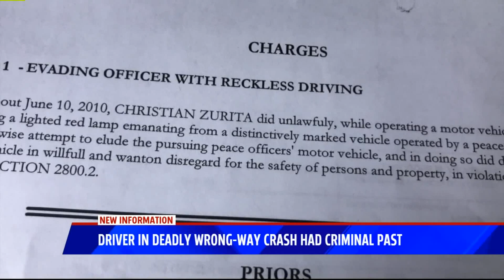Wrong-Way Driver Who Killed Marine in Crash Had Criminal Past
A wrong-way driver leading police on a chase slammed into another car on a California highway, killing both drivers.